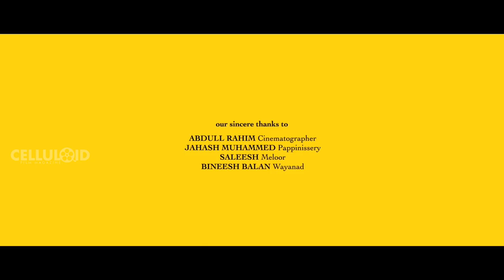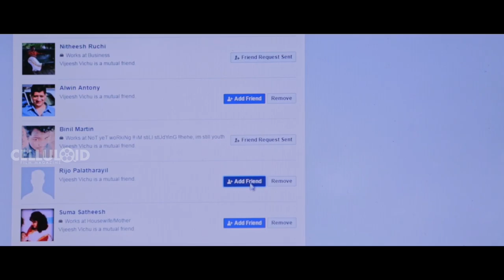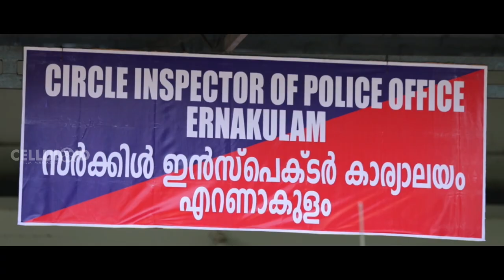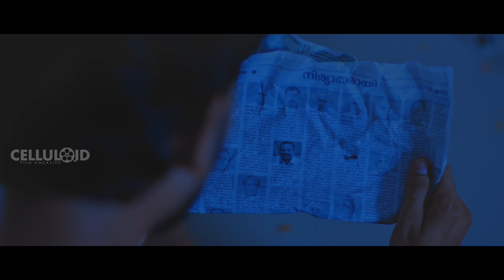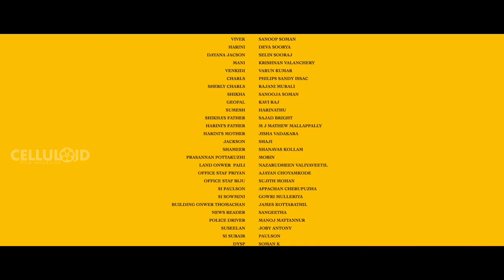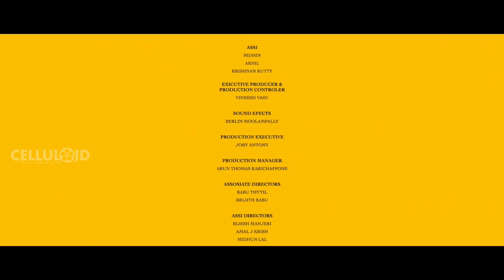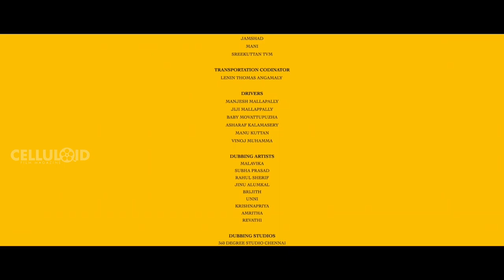Moonnam Niyamam | Malayalam Full Movie | Riyaz Khan | Celluloid Friday Movie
Watch Moonnam Niyamam | Malayalam Full Movie | Riyaz Khan | Celluloid Friday Movie

Moonnam Niyamam is a Malayalam movie released on 23 Feb, 2018. The movie is directed by Vijeesh Vasudev and featured Riyaz Khan and Varun Kumar as lead characters.

Movie Name : Moonnam Niyamam
Script & Direction : Vijeesh Vasudev
Produced By : Philips Santy Issac & Vijeesh Vasudev
Banner : Full Team Cinemas
DOP : Arun Sivan - Nikhil Vijayan
Editor : R Sreejith
Art : Shijil M
Lyrics : Santhosh Kodanad
Makeup : Punalur Ravi
Asso Director : Babu Thayyil
Asso.Writer : Shabareesh Mani
Choreography Ajith Kumar
PRO : Aymanam Sajan - AS Dinesh
Executive Producer : Vineesh
Stills : Jiju Jarom
Design : Davinci Media